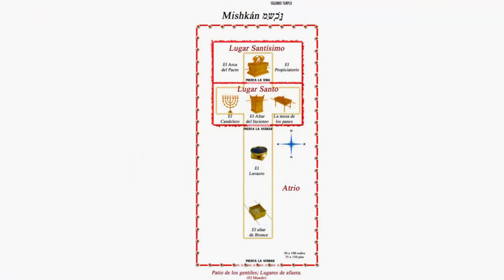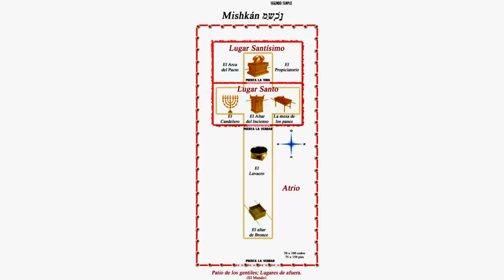25-06-2016. Obreros de la viña, Victor Manuel García.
En esta conferencia se expone los diferentes obreros que pueden estar reunidos en la iglesia local.